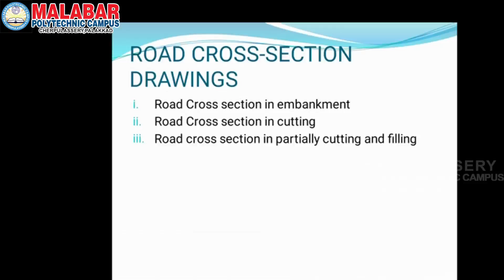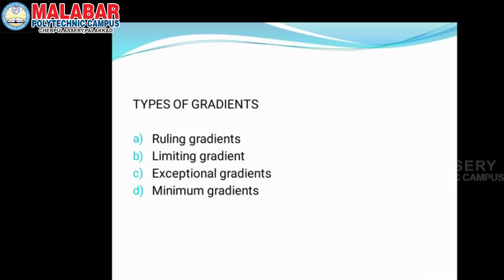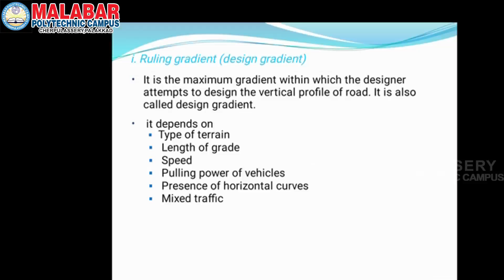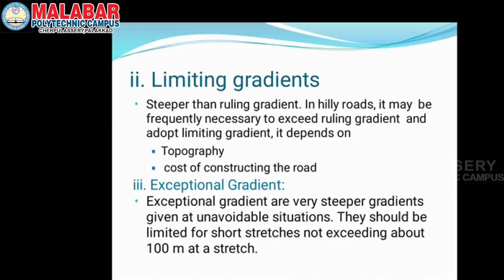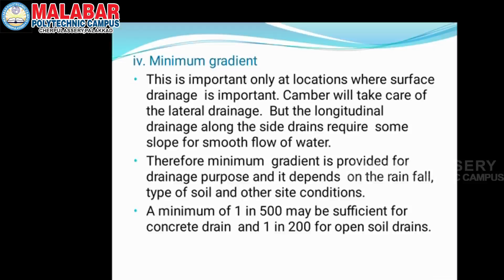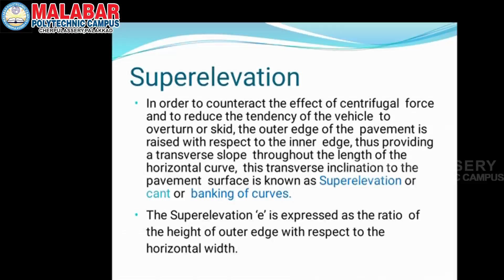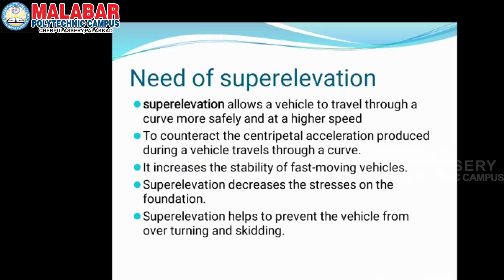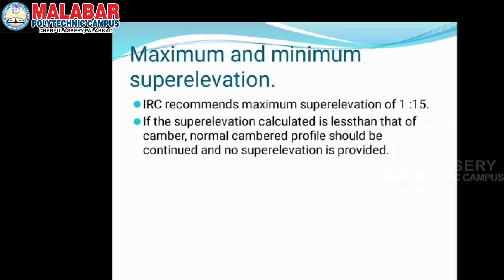Subject : 6014 - TRANSPORTATION ENGINEERING 5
Programme : Diploma in Civil Engineering
Semester : 6
Subject : 6014 - TRANSPORTATION ENGINEERING